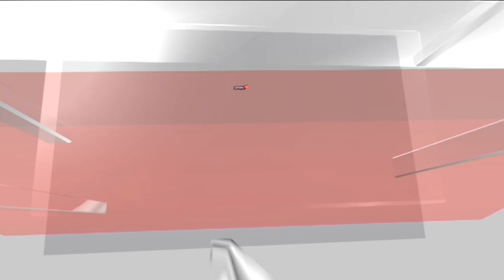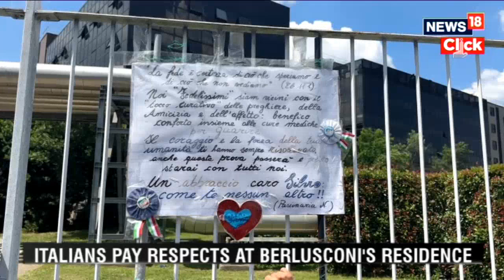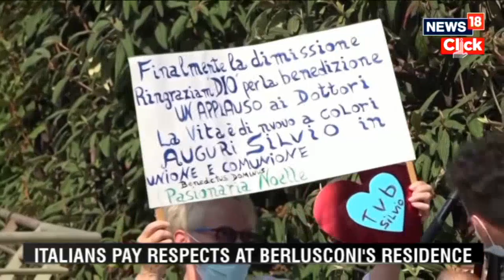Berlusconi Funeral | Italians Pay Respects To Former PM Berlusconi On His Funeral | News18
Berlusconi Funeral Live | Italians Pay Respects To PM Berlusconi's On His Funeral | News18 Live

The death of Silvio Berlusconi has brought Italy to a standstill.

The government declared a day of national mourning on Wednesday, when a state funeral will be held for the former prime minister at Milan’s Duomo cathedral. Parliamentary votes are on hold for a week, an unprecedentedly long suspension.

The Piazza del Duomo, surrounding the ornate cathedral, was prepared with maxi-screens to host a crowd of 20,000 during the funeral. Inside the Duomo, some 2,000 mourners will gather, including national and party leaders past and present from across the political spectrum.

n18oc_world